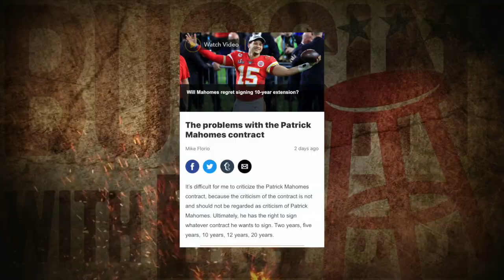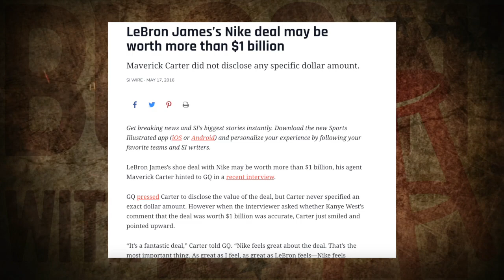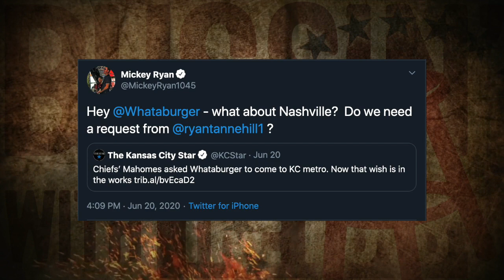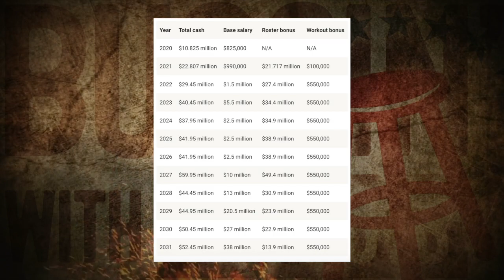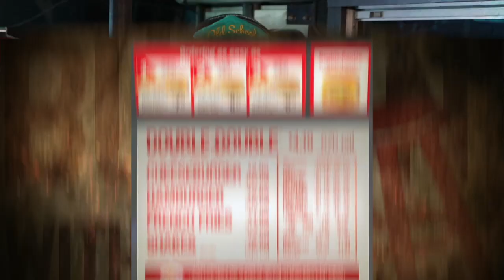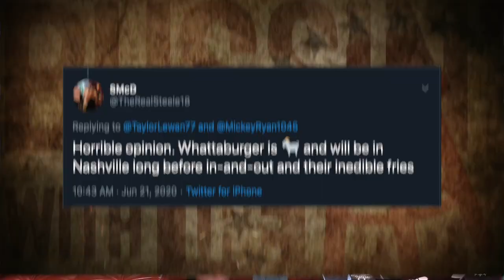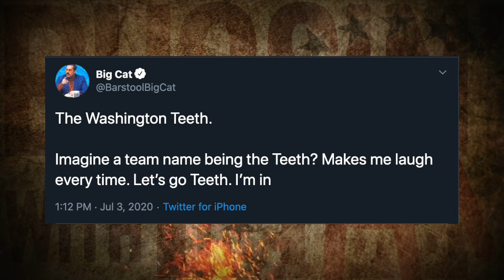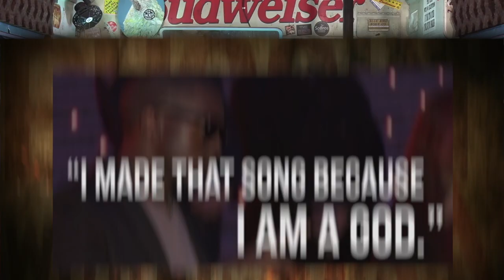Boys of Summer | Bussin With The Boys #055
Bussin With The Boys - Episode #055
Boys of Summer

The Boys are back again, and they're riding solo for this one. On today's episode, Will and Taylor open it up by shouting out a couple of the billionaire athletes of the world, and Taylor calls a BIG TIME future guest.

Next up, The Bus is divided on who has the best fast food burger, and a debate forms on a what-if boxing match between LeBron and The Baddest Man On The Planet, Mike Tyson.

The Boys then break down a couple of the newest NFL contracts, and they offer their submissions for The Washington Redskins' new team name. Will & Taylor close it out by announcing their endorsement for the upcoming presidential election, and Intern Jack reads some of the best pod reviews of the week.

Another week, another HEATER from The Boys. Enjoy!